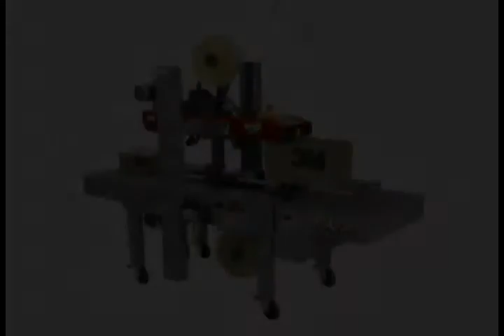3M MaticTM Case Sealer r70